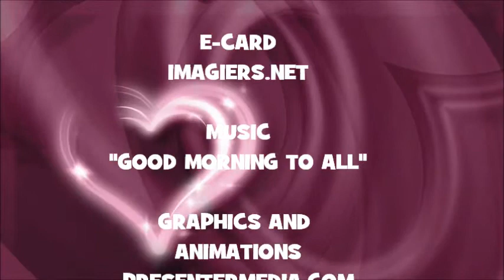JOYEUX ANNIVERSAIRE LIVIA !